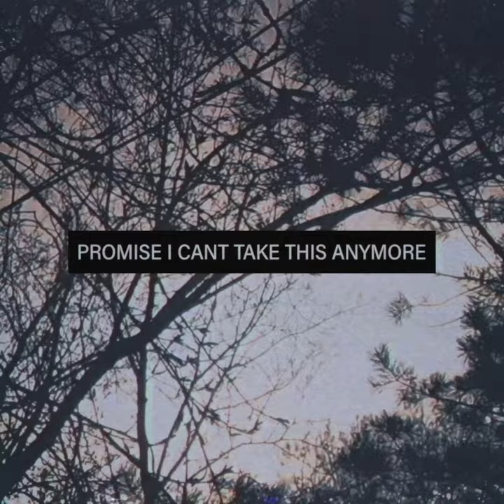deademane - fake friends (Lyrics)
"Promise i cant take this anymore"
Prod. by KIRAW